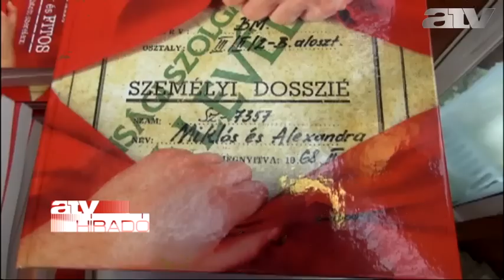"Őrizzék a demokráciát, ami a diktatúra lebontása után kiépült"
Középiskolás diákoknak tartottak rendhagyó tárlatvezetést kedden - a Terror Házában így emlékeztek a kommunizmus áldozataira.